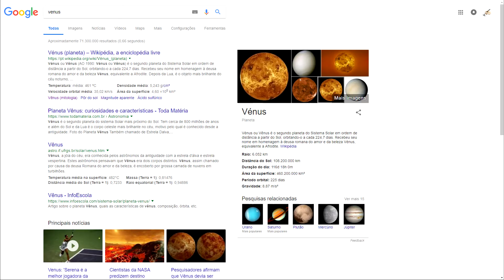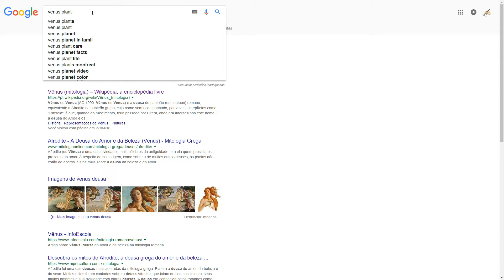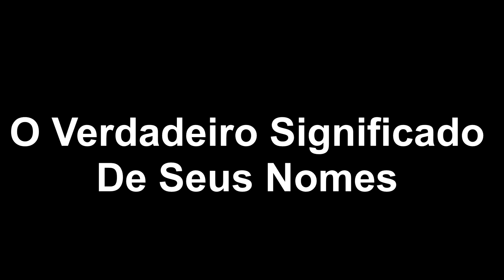VOCÊ NUNCA MAIS VERÁ POKÉMON DA MESMA FORMA !!!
Live (Xbox): luisgame99

Skype: luisgame99